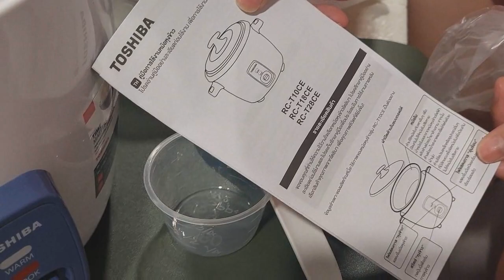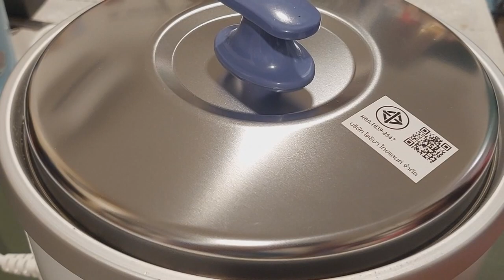Toshiba Rice Cooker โปรดยินดีกับหม้อหุงข้าวใหม่ของซูโม่! พร้อมประเดิมหุงโชว์